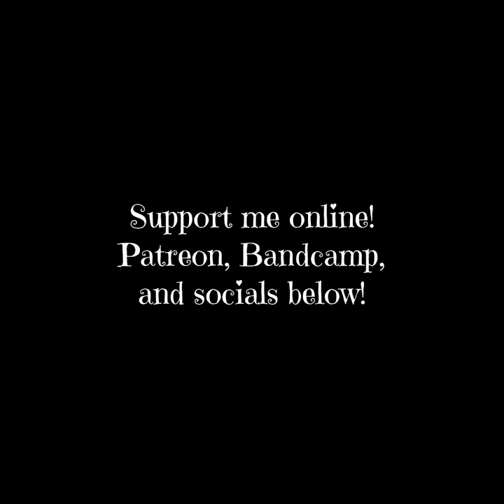Out of Time (Full Album) - Chill Out Daisy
Tracklist:
0:00 Hello Raindrop
5:06 Discord Memes
8:21 Dummy
9:27 Filler
11:07 Wunter
16:29 Exotic Flower Shop
19:34 ADABEFM
21:54 Finale

Artist: Chill Out Daisy
Album: Out of Time